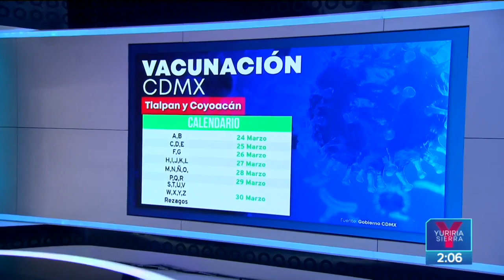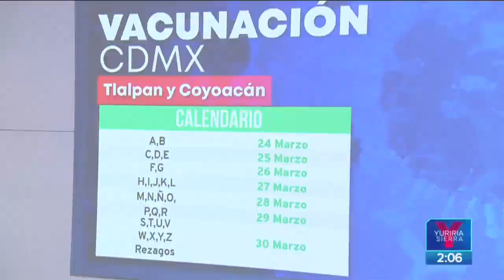Coyoacán y Tlalpan inician vacunación a abuelitos el miércoles 24 de marzo | Yuriria Sierra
Abuelitos de las alcaldías Coyoacán y Tlalpan serán los siguientes en recibir la vacuna contra COVID19. La jornada iniciará el miércoles 24 de marzo. Aquí las sedes